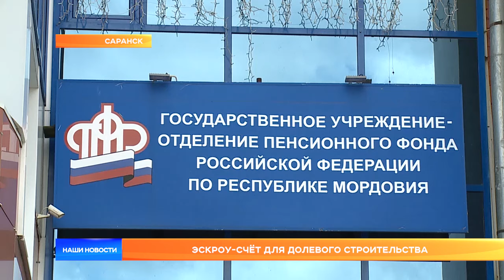Эскроу-счёт для долевого строительства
Новое слово теперь появится в лексиконе обладателей материнского капитала. Правительство России разрешило перечислять средства на эскроу-счета. Таким образом банки выступят гарантом защиты интересов участников долевого строительства жилья. Владельцы государственных сертификатов могут обратиться с заявлениями в территориальный орган Пенсионного фонда по месту жительства, в многофункциональные центры. Также решение о переводе денег можно зарегистрировать через личный кабинет в интернете или единый портал госуслуг.